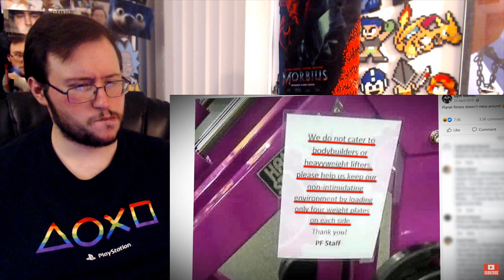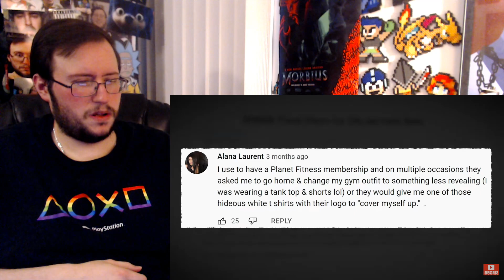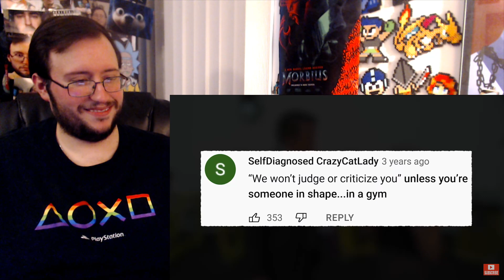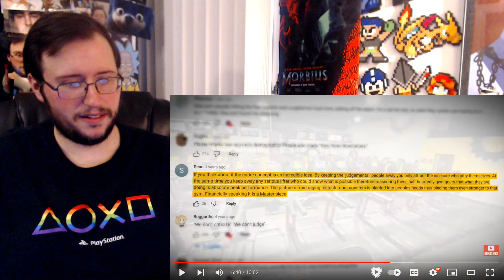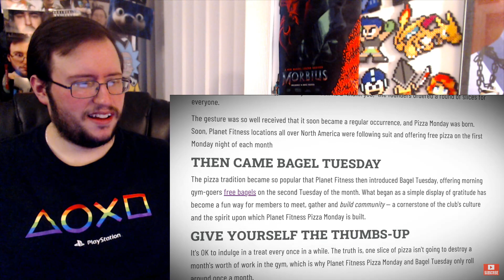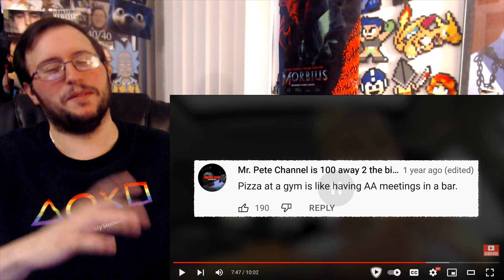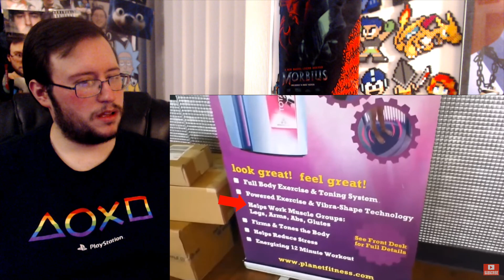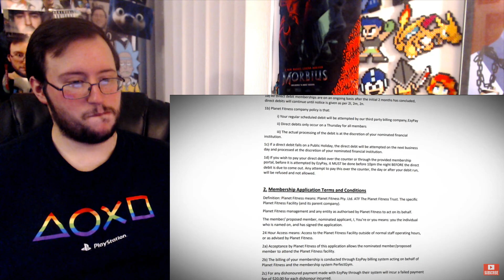Gor's "How Planet Fitness Became Hated By The World by SunnyV2" REACTION